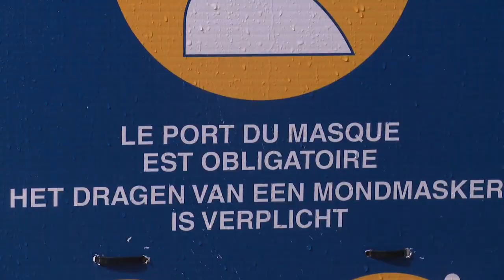Dernier jour de la Foire du Midi : quel bilan tirent les forains ?